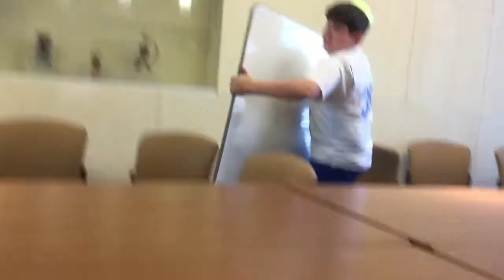Naked And Afraid; Island Of The Blue Dolphins Edition